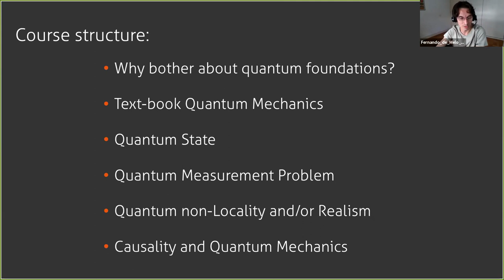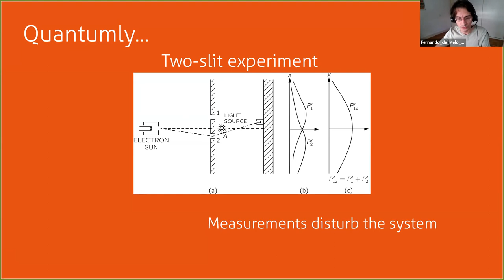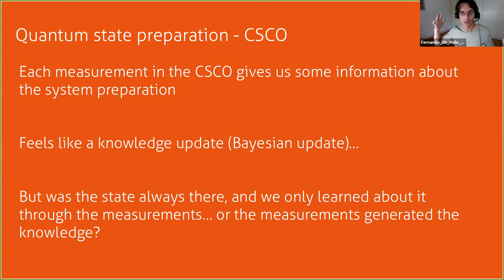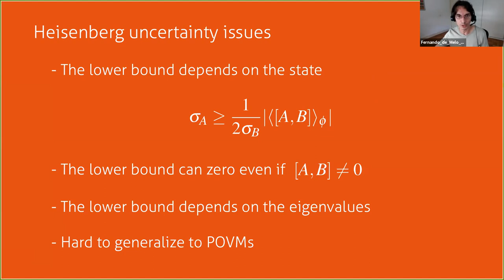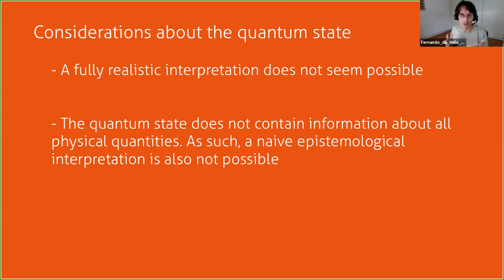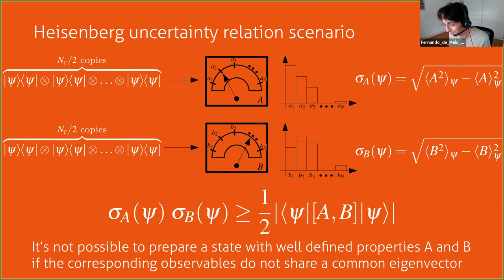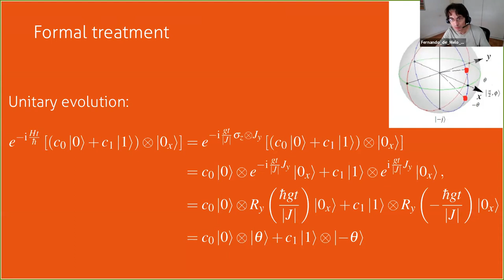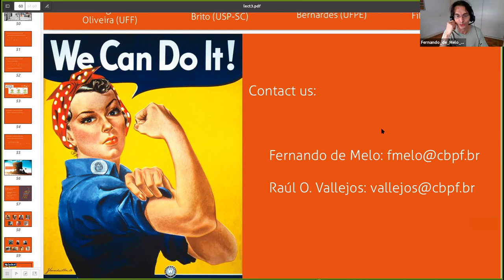D11 QUA Tópicos em fundamentos da mecânica quântica